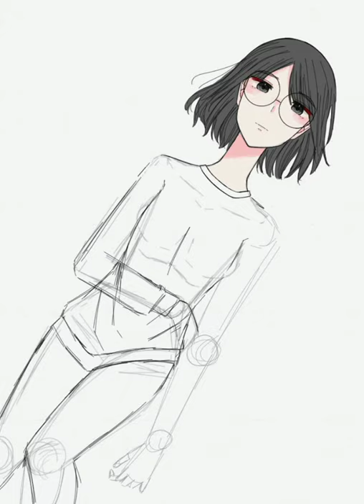〚𝕊𝕡𝕖𝕖𝕕𝕡𝕒𝕚𝕟𝕥〛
I'm not sure if how long did I draw this though but it took me days, btw this time I used Infinite painter